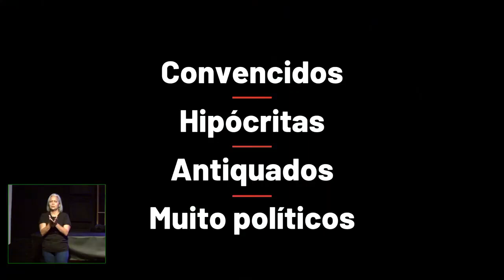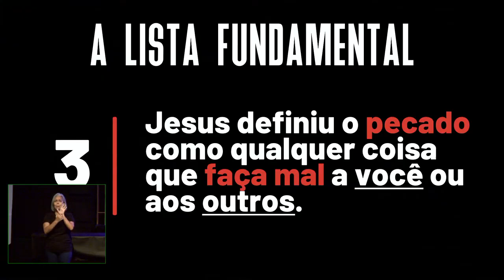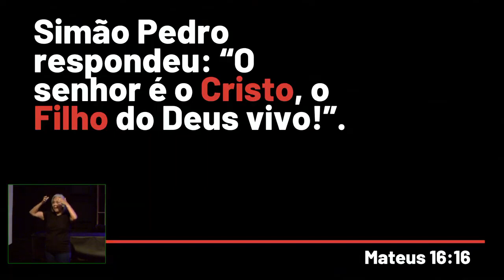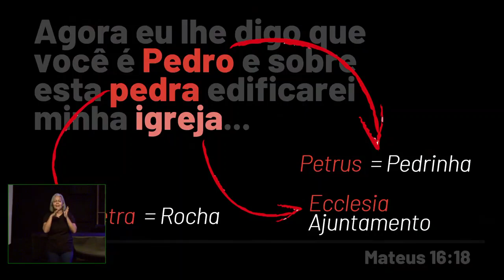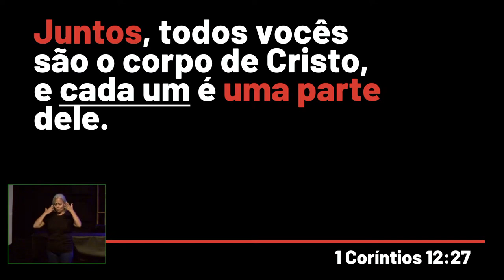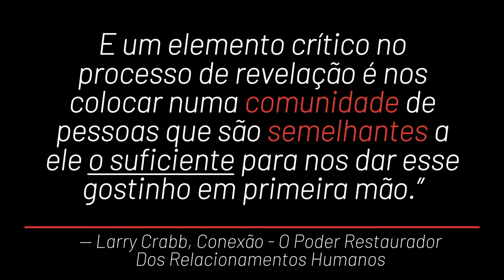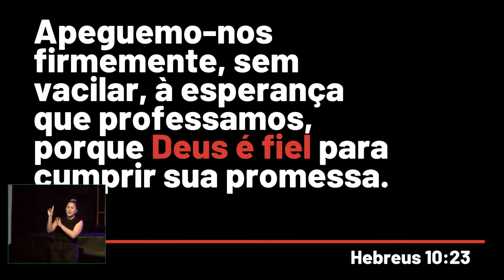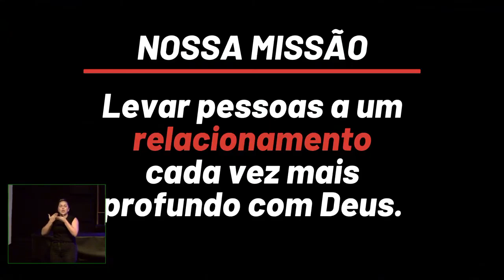Bp André Rangel | AGENTES ESPECIAIS DE DEUS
Bem-vindo ao nosso Canal do Youtube.

🔥 CULTO DA ATIVAÇÃO - Quarta-feira às 19H30
🔥 EBD - Domingo às 09H
🔥 CULTOS DE CELEBRAÇÃO - Domingo às 10H e 18H30